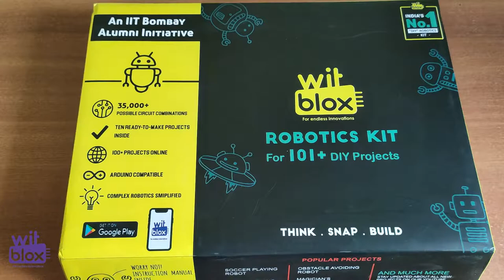Follow Me Robot ! using WitBlox robotic Kit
Its time to build a Follow Me Robot using  WitBlox Kit.

WitBlox is the perfect Robotics Learning Tool for children. It helps children learn Design, Hardware, Electronics and Programming.

WitBlox contains Lego like electronic blocks like Power, Lamp, Buzzer, Motors, Wheels, Distance sensor, Dark sensor, Invert and In/out Extension.

"TECHTRONIX"